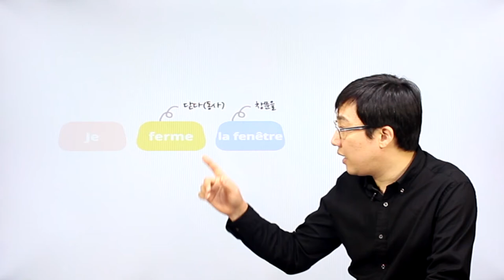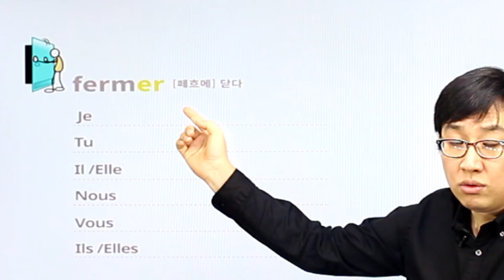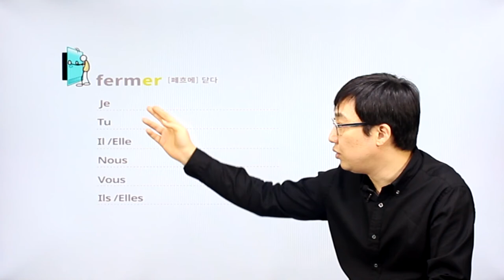프랑스어 패턴792 프랑스어 문장781_04-01 규칙 변화 동사